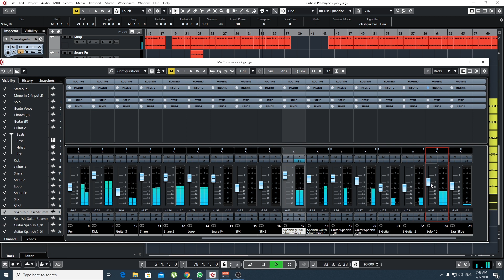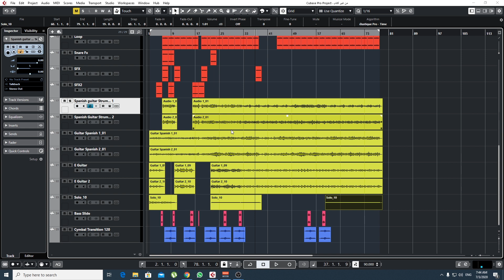توزيع أغنية من الصفر الحلقة 8 الفرق الكبير بعد تسجيل الجيتارات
توزيع أغنية من الصفر الحلقة 8 بعد تسجيل الجيتارات مهمة جدا